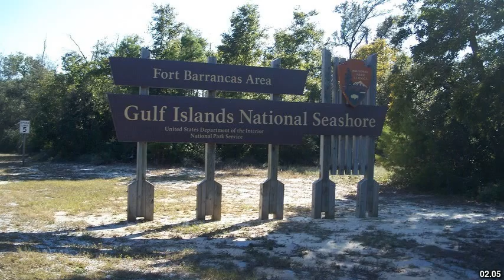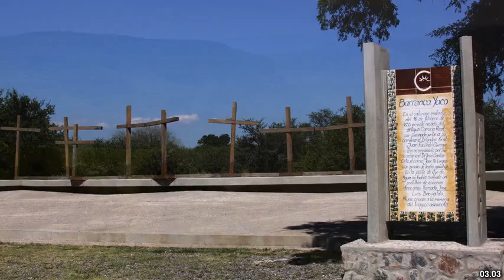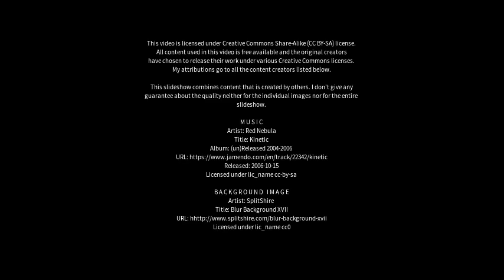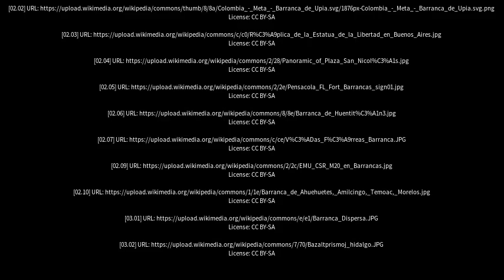Best places to visit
Best places to visit - Barrancas (Argentina) Best places to visit - Slideshows from all over the world - City trips, nature pictures, etc.